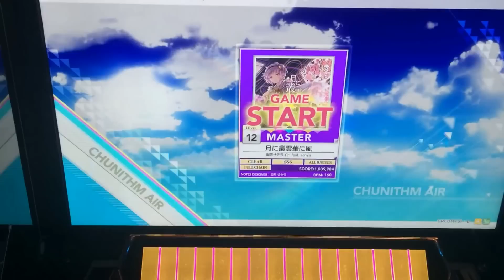【チュウニズム AIR】 月に叢雲華に風 (MASTER) ALL JUSTICE CRITICAL 理論値 手元 【CHUNITHM】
Player:FACE＊As

個人的にはかなり呪われた譜面でした…
ちょくちょくくる階段はゴリ押しの方が精度取るのであればオススメです！！